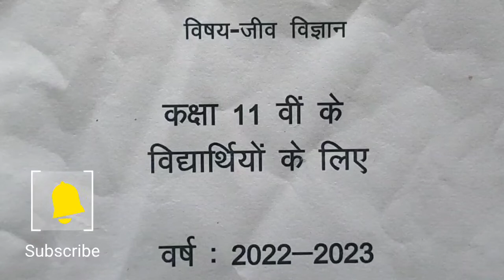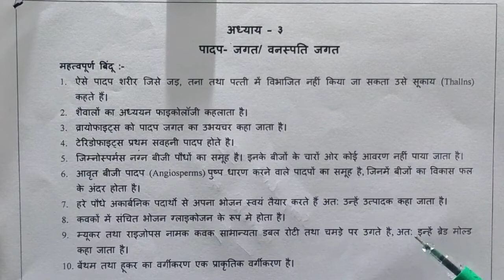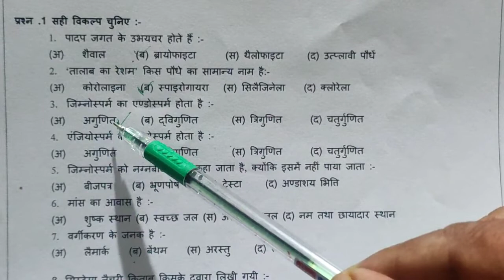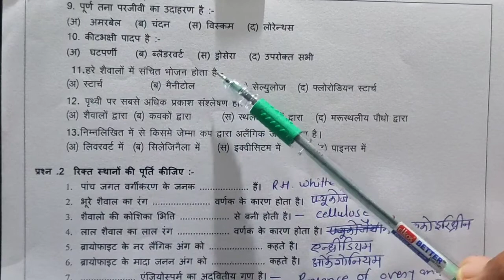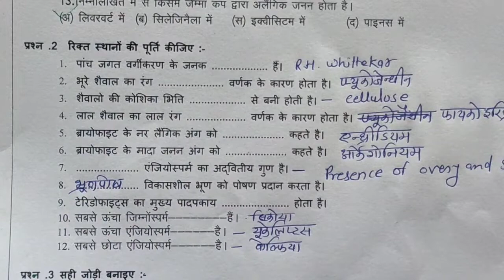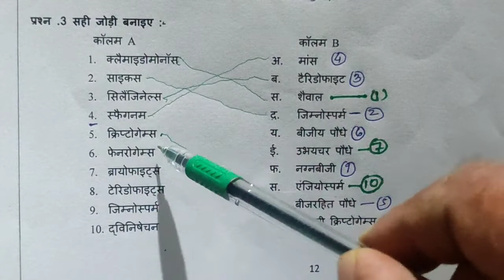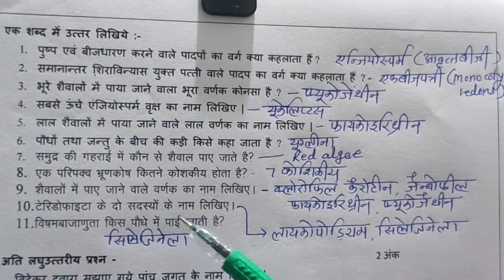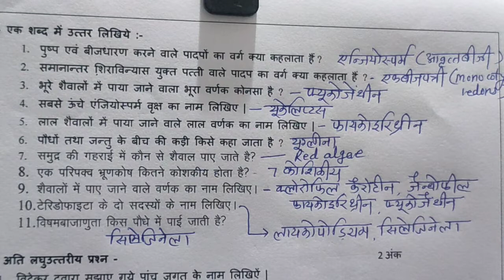अध्याय 3- पादप जगत / PLANT KINGDOM / QUESTION BANK SOLUTION 11TH BIOLOGY 2022-23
1.अध्याय 3- पादप जगत / PLANT KINGDOM / QUESTION BANK SOLUTION 11TH BIOLOGY 2022-23
UNIT -1ST
CHAPTER- 3rd PLANT KINGDOM
TOPIC - QUESTION BANK SOLUTION

पुष्पी पादपों अथवा एंजियोस्पर्म में परागकण तथा बीजांड विशिष्ट रचना के रूप में विकसित होते हैं जिसे पुष्प कहते हैं। जबकि जिम्नोस्पर्म में बीजांड अनावृत होते हैं। एंजियोस्पर्म पुष्पी पादप हैं, जिसमें बीज फलों के भीतर होते हैं। यह पादपों में सबसे बड़ा वर्ग है।

QUESTION BANK SOLUTION LINKS